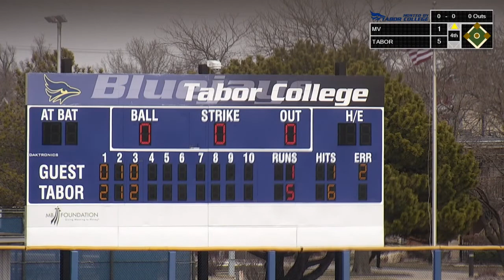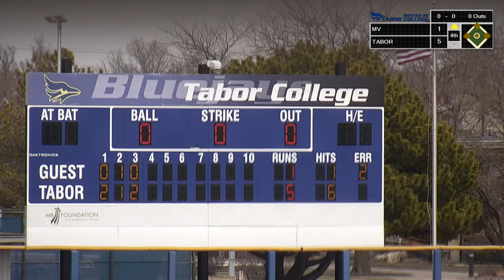Tabor College Baseball vs. Missouri Valley-Game 1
Non-KCAC matchup - Game 1